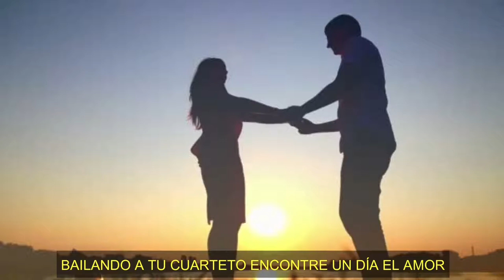PROVINCIA DE CORDOBA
ESTA OBRA LITERO MUSICAL ES UNA ZAMBA HOMENAJE A MI PROVINCIA Y DEDICADA TODOS AQUELLOS QUE NACIERON EN ELLA Y/O AL QUEDARSE LA ADOPTARON COMO SUYA, COMPUESTA SU LETRA Y MÚSICA POR EL CANTAUTOR POLINSTRUMENTAL  FERNANDO "PACO" FUNES, EL 18 de Agosto de 2013 en MALAGUEÑO - CÓRDOBA - ARGENTNA